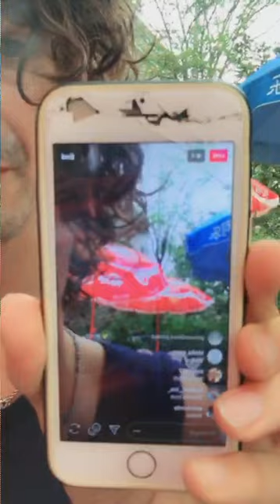Carl Barât and Anthony Rossomando in China 2018